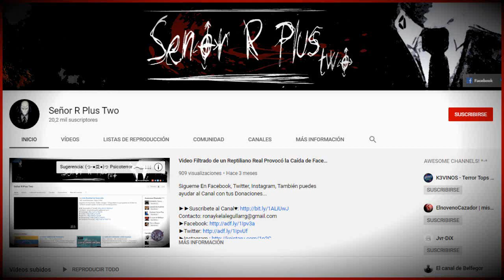El Aterrador Ojo del Diablo Captado en el Cielo